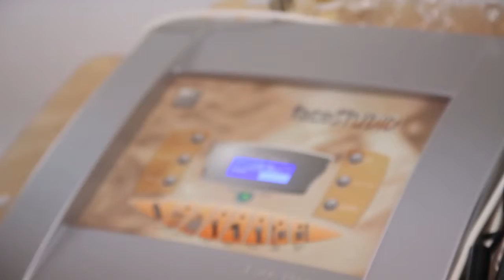INFORMA pt.01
InForma, la trasmissione realizzata da Seven Media South Tyrol in collaborazione con il centro estetico EXIT di Bolzano. Nella prima puntata della 2° edizione ci occupiamo di trattamenti viso.